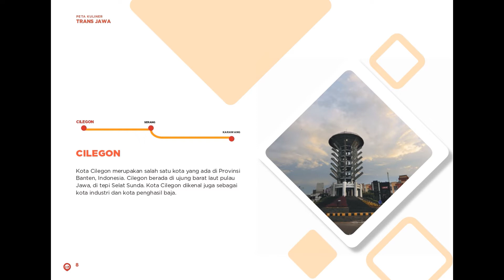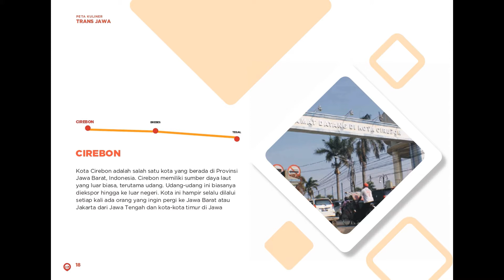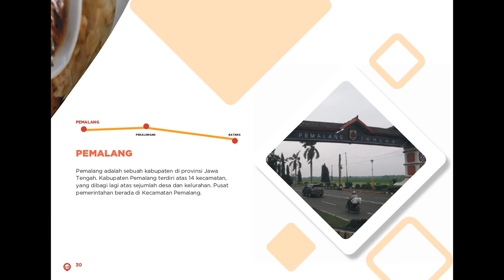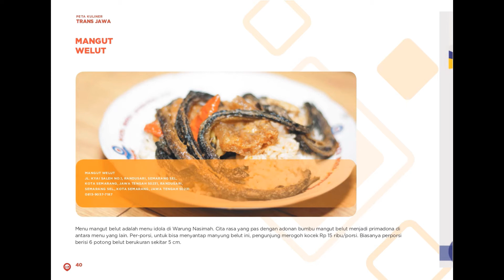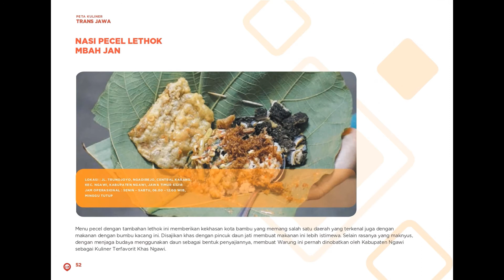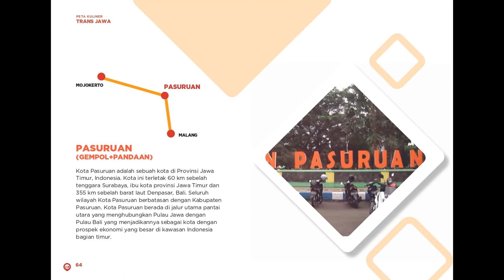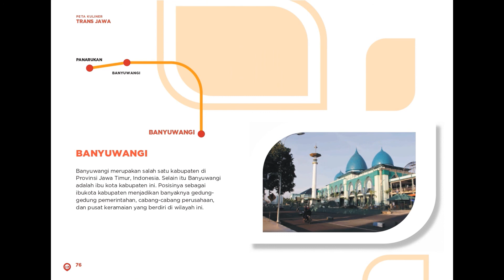Masih adakah Kuliner Mantap ini di Trans Jawa di saat Pandemi Covid-19?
Data Kuliner...